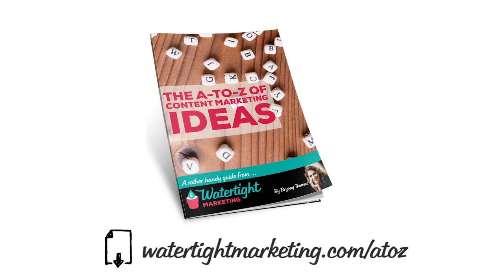Content marketing ideas from A to Z: P = Pictures